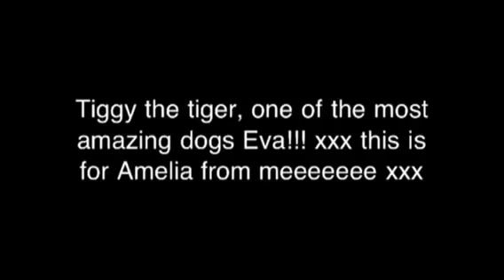This is for my bf Amelia and her amazing dog Tiggy xx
Tigs is a 5yr cairn terrier and she is a CUTIE ;) -3 xx